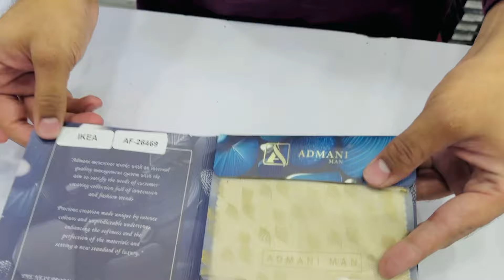ADMANI MAN 🔥 || IKEA || PRICE 4400/- || FOR ORDER 0321-0088859⭐️NASIR FABRICS 📍ALLAMA IQBAL TOWN LHR